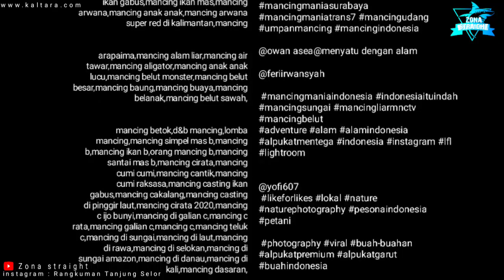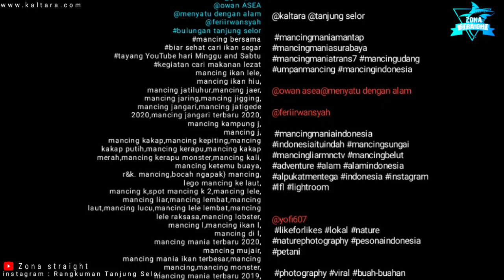MANCING BARENG TEMAN | DAPAT IKAN SUNGAI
Mancing ikan, disungai kayan,
Spot lokasi padello,
Terima kasih teman teman sudah berkunjung di channel
Video sebelumnya :
Ikanseruyuk,sungaikayan,

Musik nocopyraigt

Terimakasih teman teman sudah berkunjung di channel saya